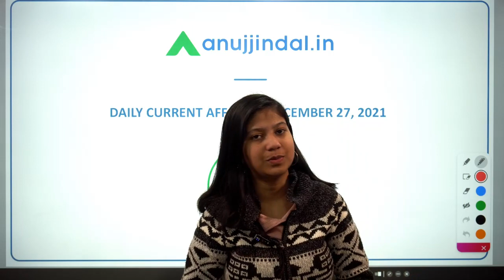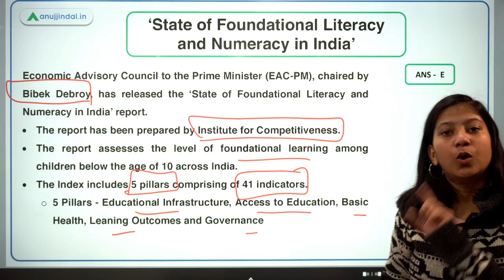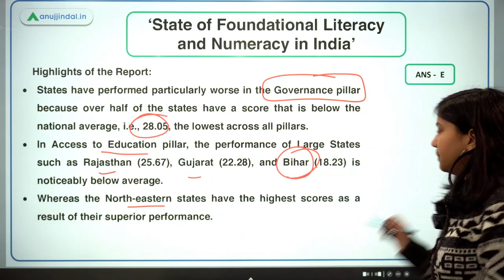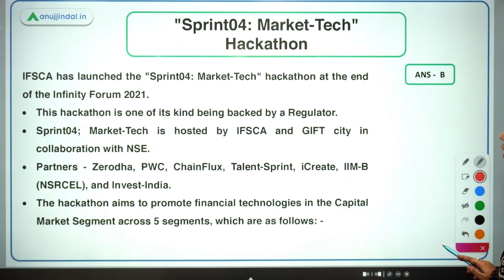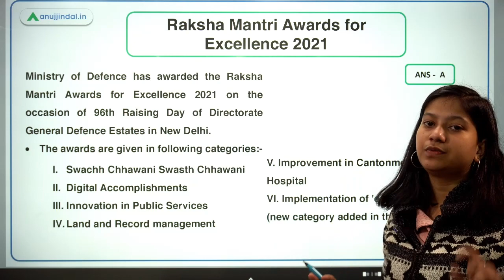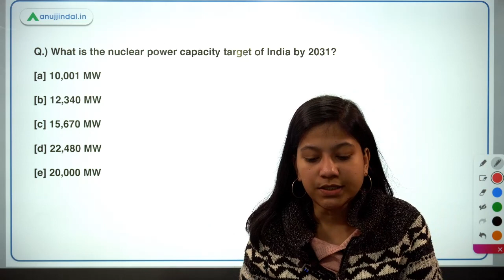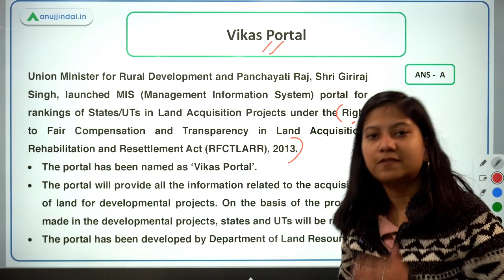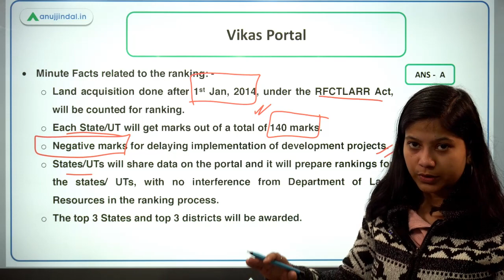RBI SEBI & NABARD | Daily Current Affairs | Foundational Leaning Index | 27th December - Neha Gupta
In this video, I will discuss ‘State of Foundational Literacy and Numeracy in India’, "Sprint04: Market-Tech" Hackathon, UNESCO List of Intangible Cultural Heritage, Raksha Mantri Awards for Excellence 2021, SAHAY scheme, Nuclear Power Capacity Target Of India, and Vikas Portal.